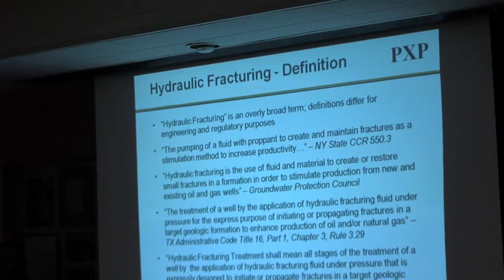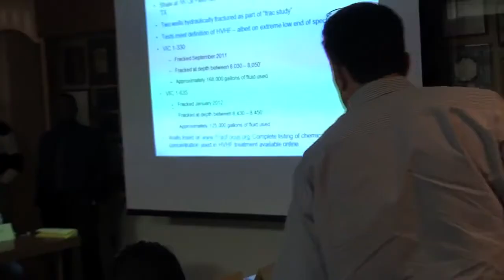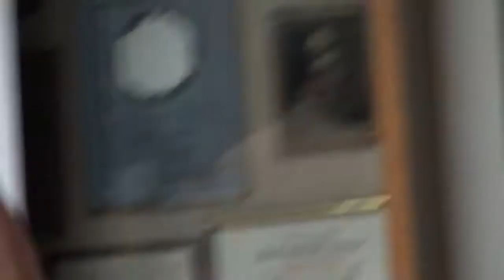Fracking Study Presentation - Part 1 - Inglewood Oil Field - Community Advisory Panel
March 8, 2012 Community Advisory Panel Meeting
Kenneth Hahn Community Center - Los Angeles County
Hydraulic Fracturing Study Presentation by PXP Governmental Affairs representative, John Martini and Hydraulic Fracturing Study Consultant, Daniel Tormey (Cardno-Entrix)
Also, SEE PART 2 which includes a presentation by California Department of Oil, Gas and Geothermal Resources Chief Deputy Director, Jason Marshall followed by State Oil and Gas Supervisor, Tim Kustic.